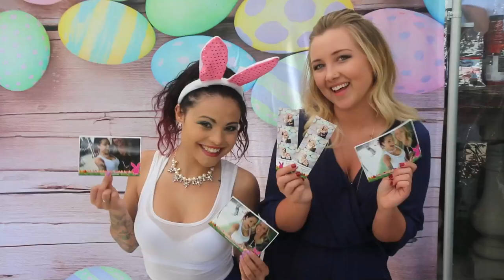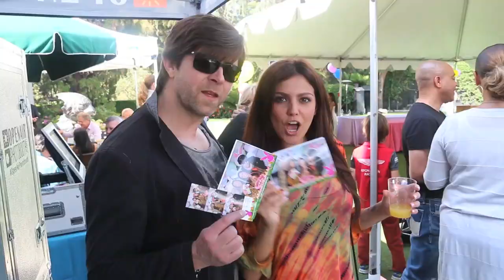Playboy Easter 2015 - Open Air Photobooth Experience - DSLR Selfie Stick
For Easter 2015 at the Playboy Mansion, not only did guests enjoy the genuine Open Air Photobooth but they were able to roam the grounds with our DSLR Selfie stick, capture their own images and wirelessly print to our product called The Cube! For more information on our product line please